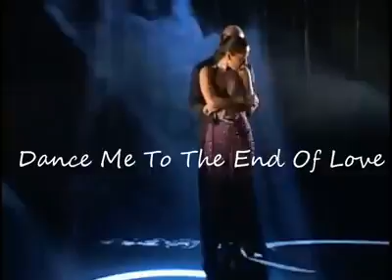2016 m. gruodis 12 d.(1)